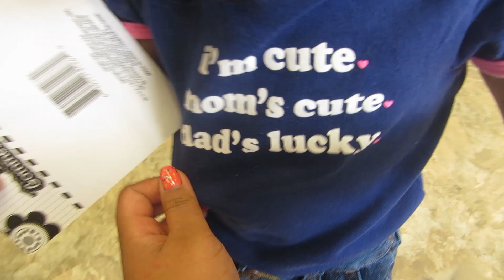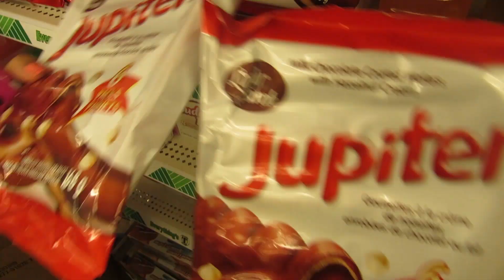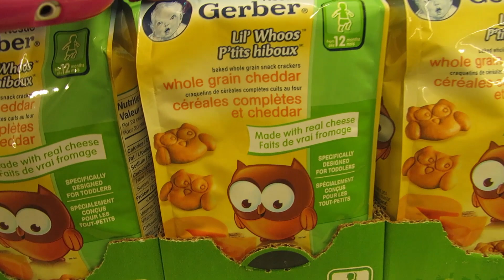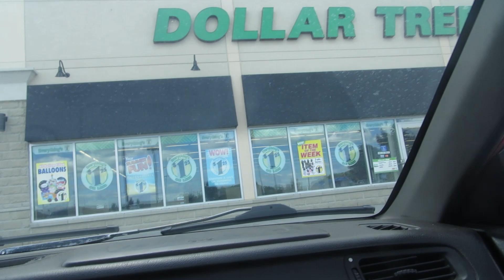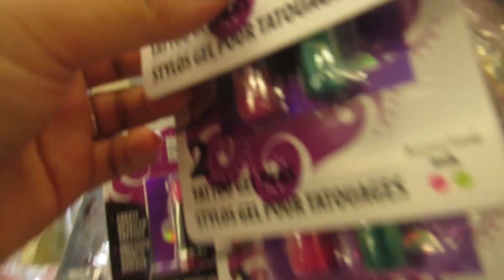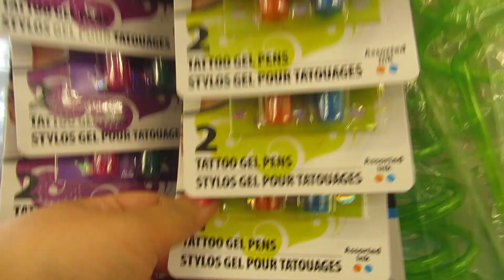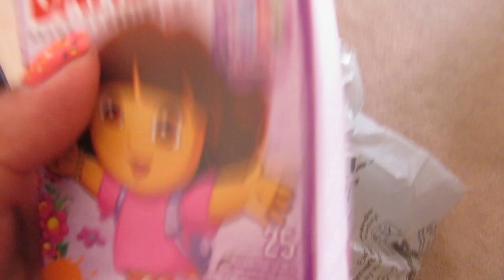MAGIC BALLOONS?! DOLLAR TREE SHOPPING FOR YOU! HUBBY BUYS TAMPONS! | AUGUST 8&9, 2015 VLOG #17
HEY GUYS! Check out what we did over the weekend! I show you some magic balloons, we visit DOLLAR TREE twice and I also let you in on a secret! Please GIVE THIS VIDEO A THUMBS UP FOR MORE VLOGSSS! Hope you guys enjoy! :) ❤ [ WATCH IN HD! 1080p ]

WRITE TO ME/SEND ME STUFF!!:

Kristel L. (heymamakay)
SCARBOROUGH TOWN CENTRE
SCARBOROUGH, ON M1P4Z7